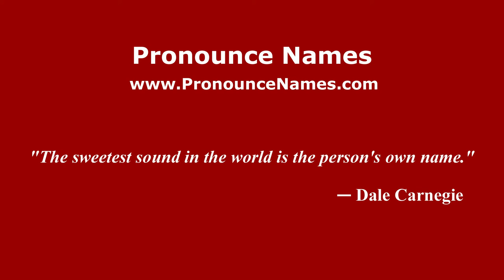How to pronounce Juanita Hansen (American English/US) - PronounceNames.com